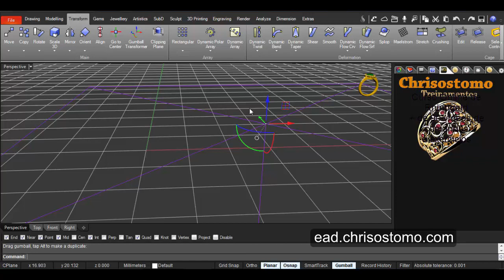Comando Clipping Plane - Rhinogold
Demonstração do curso online de Rhinogold da Chrisostomo
Treinamentos

Treinamento Rhinogold 6.5 Assinatura válida até 29/02/2020 , após esta data os vídeos serão disponibilizados aos assinantes para download. A nossa intenção é ter o curso mais completo de Rhinogold em Português, com um dicionário de cada comando, um manual de como utilizar cada ferramenta e sua aplicação pratica com exercícios.